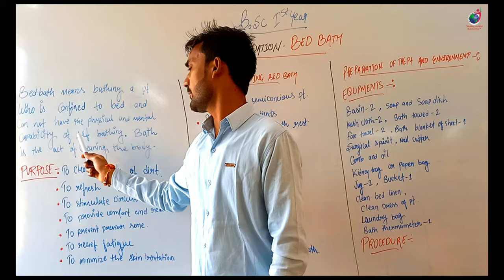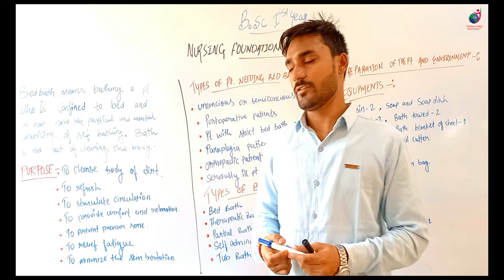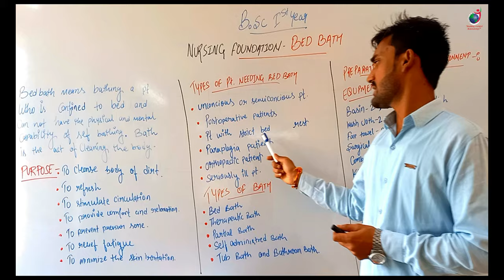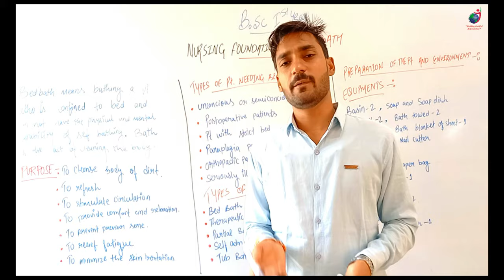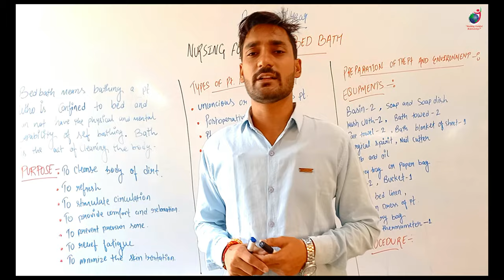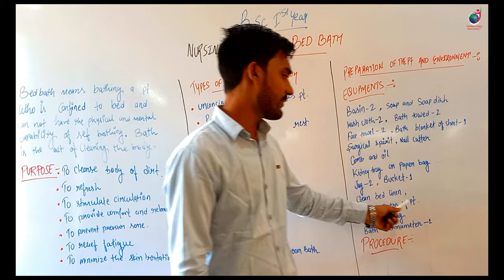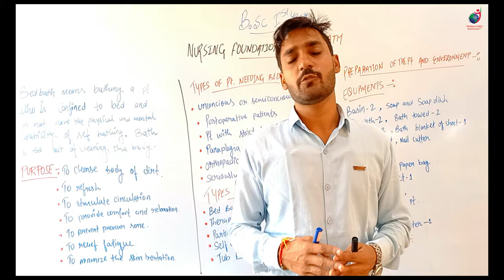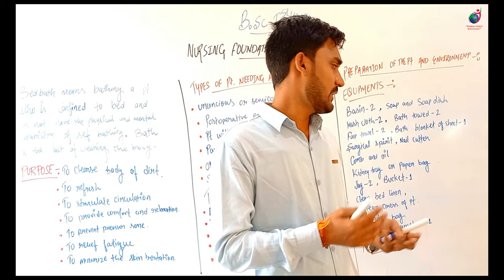Bed Bath II B Sc Nursing 1st II Foundations of Nursing II Manish Sir II